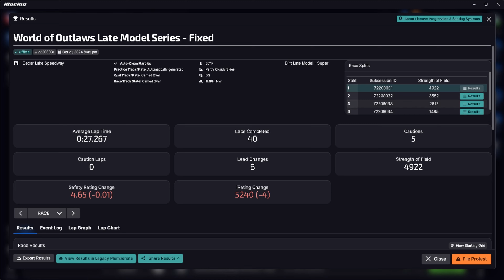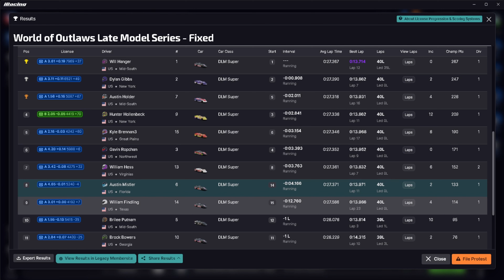Messy Race at Cerdar Lake in Super Later Models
This race was full of wrecks and bad racing!